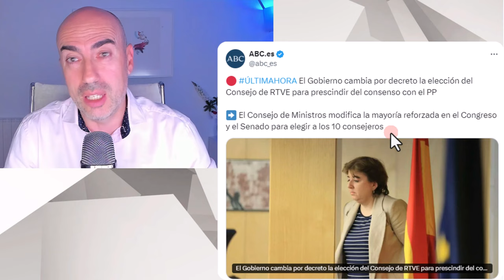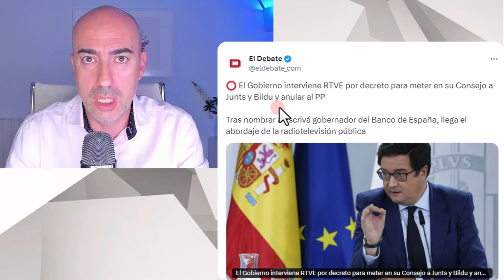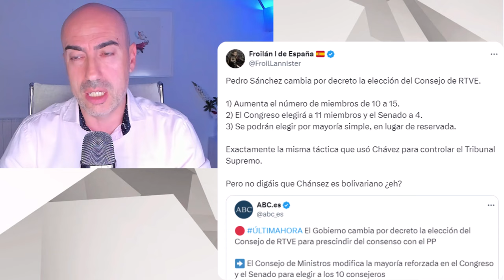📛 ASÍ ES LA TÁCTICA CON LA QUE PEDRO SÁNCHEZ QUIERE CONTROLAR RTVE PARA PERPETUAR SU RELATO